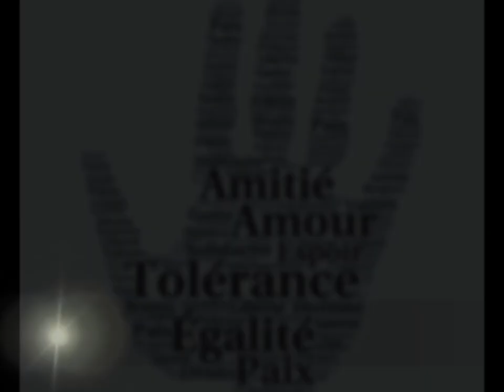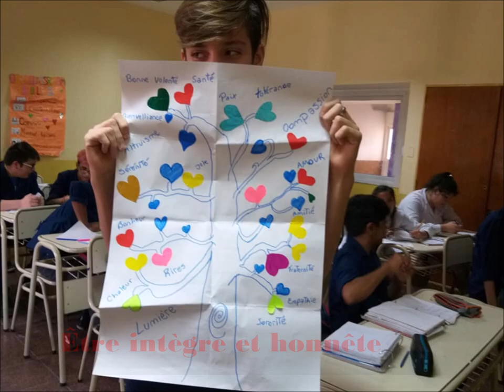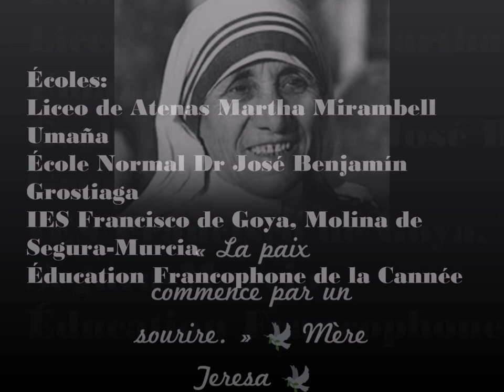L´Arbre de la Paix et de l´Amitié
Projet Amitié sans Frontières avec le Français
Écoles:
Liceo de Atenas Martha Mirambell
Umaña
École Normal Dr José Benjamín
Grostiaga
IES Francisco de Goya, Molina de
Segura-Murcia
Éducation Francophone de la Cannée
Chanson:
Kids United – Le Monde Nous Appartiendra (Inédit) - Le Crédit Mutuel donne le LA aux Kids United avec un titre inédit plein d’espoir et de valeurs de partage.

Kids United : Erza, Esteban, Gabriel, Gloria et Nilusi.
Paroles : David Nathan